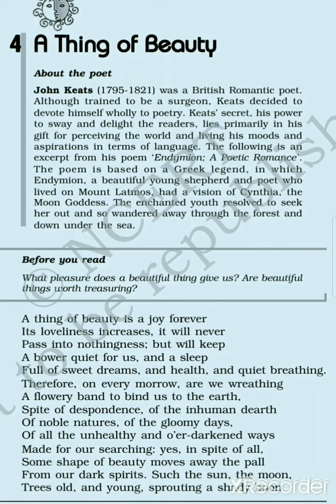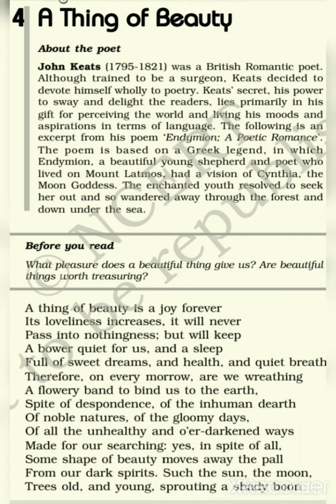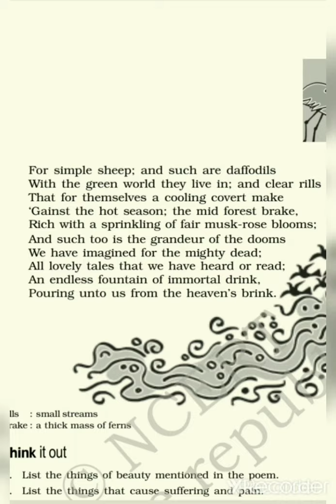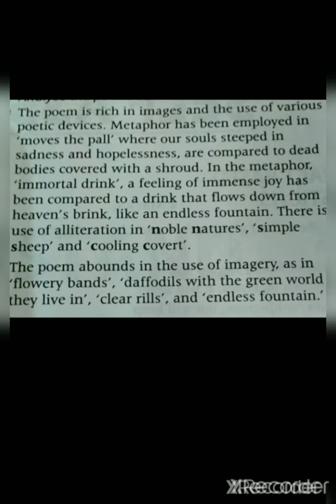class-12, English core, Poetry-4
stanza wise explanation by Manisha Srivastava